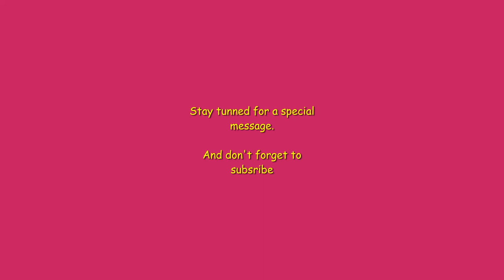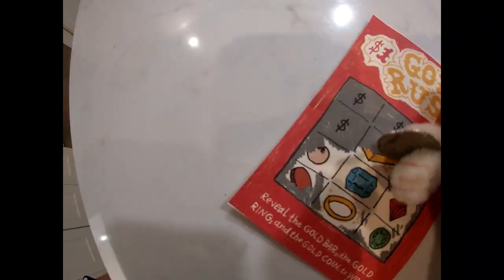Megan Hauserman from VH1, A Tribute to Lily the Chihuahua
Megan Hauserman from VH1 CelebReality has a special message